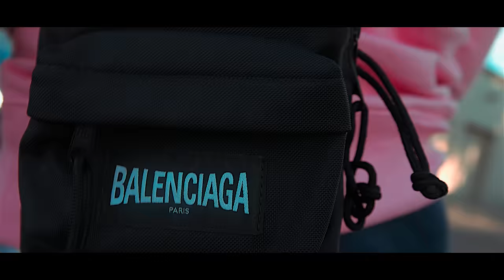Deezlee Ft. Peezy - Hill Harper (Official Video)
Directed By @casefilmz
Produced By @stevieb